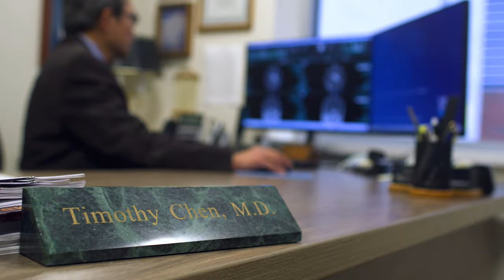Timothy Chen, M.D. - About the Provider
Dr. Timothy Chen is a radiation oncologist and the Medical Director of the Central Nervous System (CNS) program and Medical Director of Proton Therapy at Jersey Shore University Medical Center. He introduces himself, his speciality, and his philosophy of care.